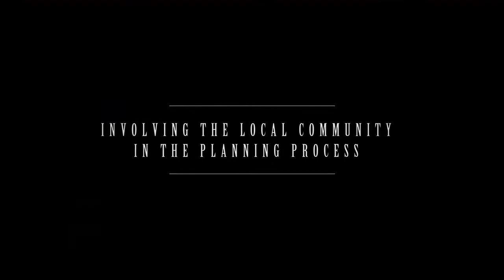Developing Kirkby's public art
See how Kirkby residents have been involved throughout the process of developing the fantastic new public art for the town centre.

Artist Geoff Wood, from Working pArts, has created the new public art works for Kirkby with the involvement of local schools and communities.